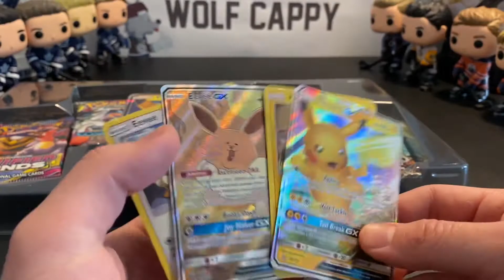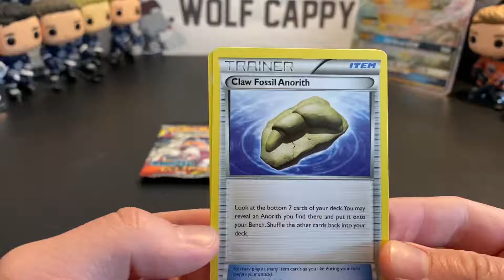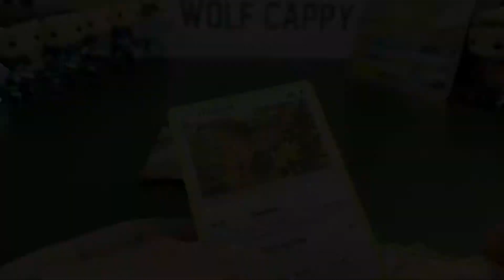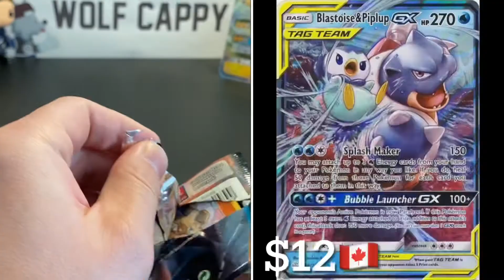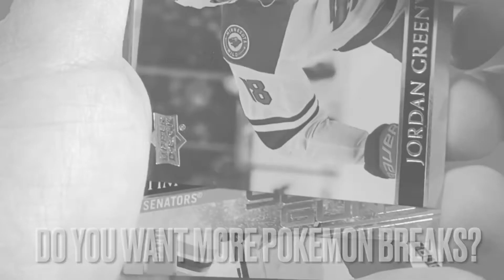🔥CHARIZARD CHASING!🔥 Pikachu Eevee GX Collection Pokémon Card Box Break - Wolf Cappy Episode 61